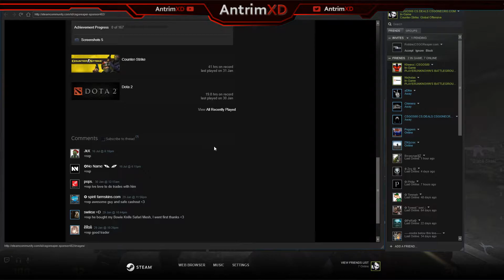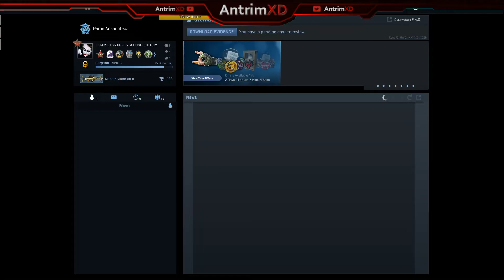CSGO - Napi MM #9 - Daily MM #9 - Live Stream